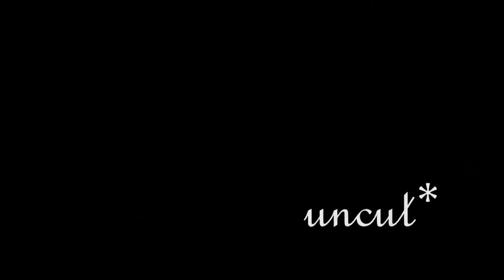Hyde Eats a Piece of Durian.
Hyde experiences that awesome king of fruits that is durian. shot in geylang singapore

Tracks from spongebob :)